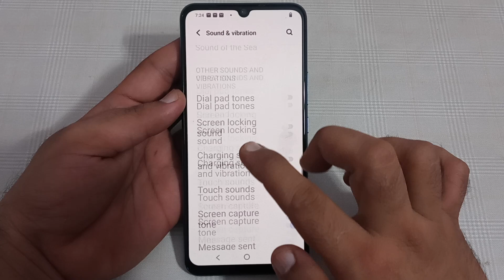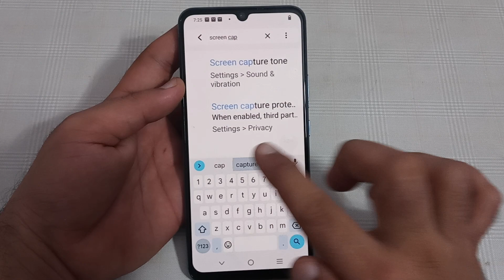Vivo v25 screen capture tone, how to disable screen capture tone in Vivo v25